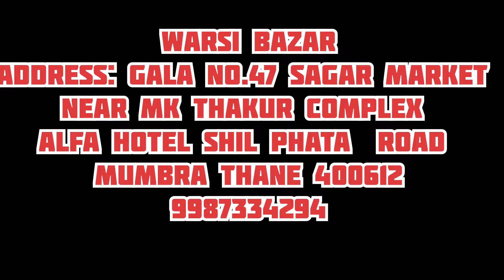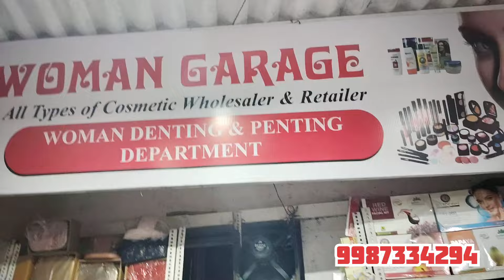Warsi Bazar | Aadil Ki Shayari | Full On Masti | Wholesale Market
Address: Gala no.47 Sagar market near mk thakur complex alfa hotel shil phata  Road Mumbra Thane 400612

More Inquiry For The Products Please Contact the Shop No

biggest discount on shopping biggest discount on all products sales on shopping
best beauty products in mumbai best beauty products shopping best beauty and hairstyle product home decor items warsi bazar
Loot bazar
warsi bazar shilphata address sasta bazar warsi bazar sale warsi bazar rate warsi bazar bombay warsi chaina bazar
Manish Market
cheapest market in mumbai wholesale and retail market wholesale
market in mumbai shopping
shopping with price shopping vlog
household products at cheapest price wholesale and retail market biggest wholesale market in mumbai best market in mumbai street shopping in mumbai street shopping with price toys market street shopping
sasti dukan crowford market sasti dukan in mumbai sabse sasti dukan mumbai sabse sasti dukan
cheapest wholesale and retail shop crowford market mumbai crowford market crowford market shopping crowford market street biggest discounton shopono
Varsi Bazar new article warsi bazar shilphata
warsi bazar mumbai
warsi deals
crafts bazaar
mumbai wholesale
discount market
warsi bazar mumbra
discount deals
wholesale shopping